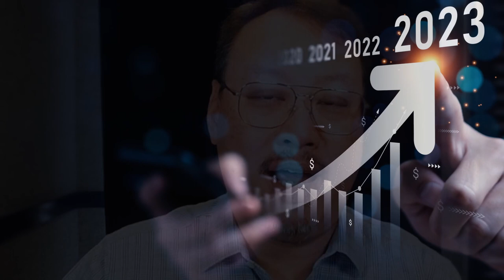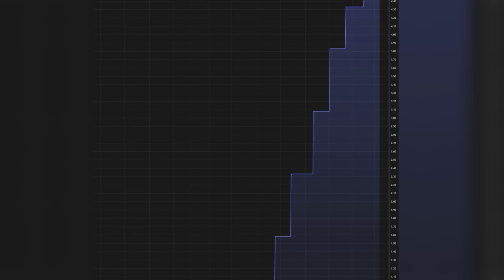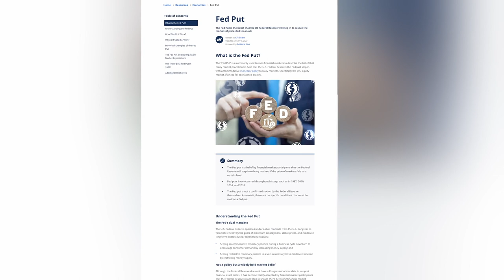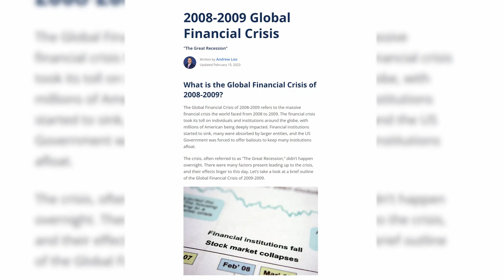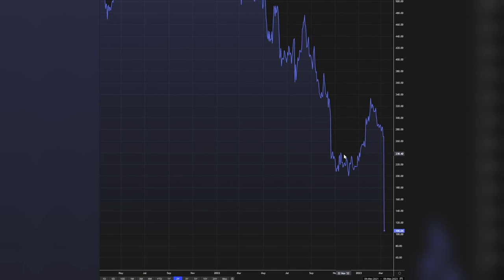SVB and Moral Hazard | CFI Deeper Dive | Episode 8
The big news in the financial markets this week has been the closure Silicon Valley Bank (SVB). With over $200 billion in assets, SVB was the 16th largest bank in the US but ultimately still failed due to a bank run.

In this episode of CFI Deeper Dive, Andrew Loo, VP of Capital Markets at CFI, discusses what happened afterwards and how it may create future problems for others – the famous Moral Hazard.

Check out the links in the comments section to learn more about fed put and the 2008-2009 global financial crisis!